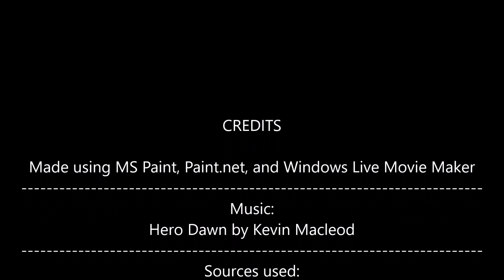The Korean War: Everyday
Finally! After countless hours of researching and mapping, I have finished it! I welcome constructive criticism. If you do have anything you want to bring to my attention, please be specific so I know what was actually incorrect.)
Aznac Portal:
DVA (Department of Veterans' Affairs) (2023 ), Korean War—strategic map, DVA Anzac Portal, accessed 27 November 2023,